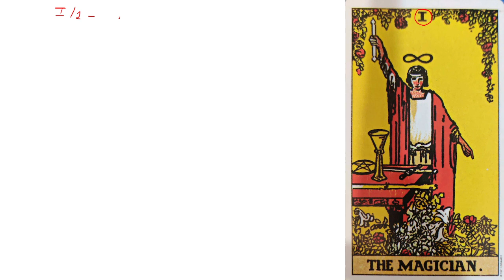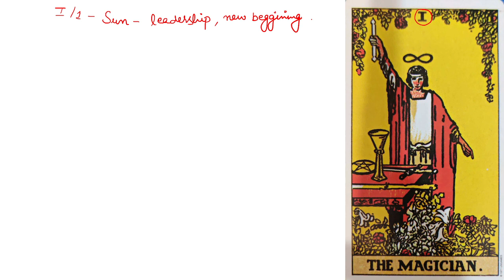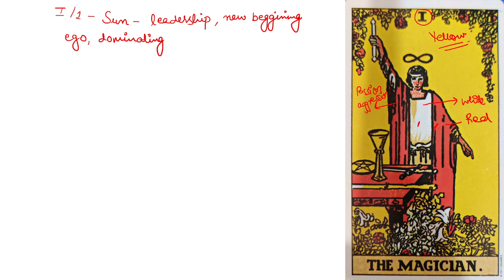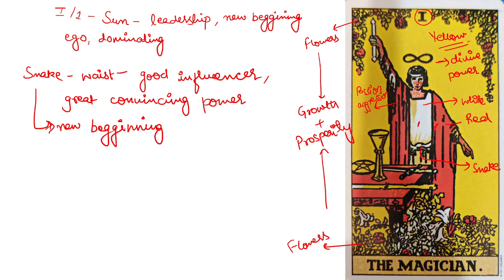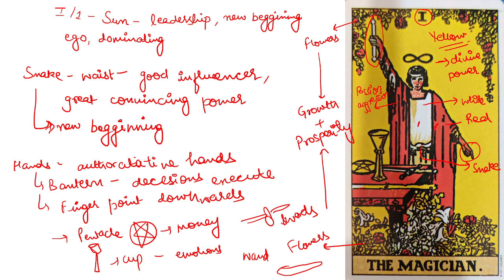Tarot Card Tutorial lecture- 7| Surbhi Arria Goyal| Course/ consultation- 7669357111| The Magician